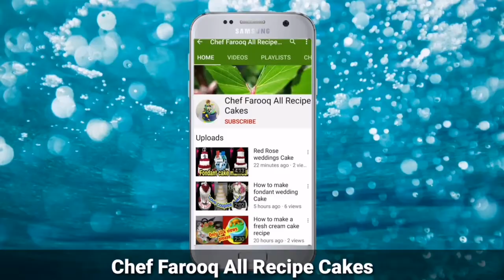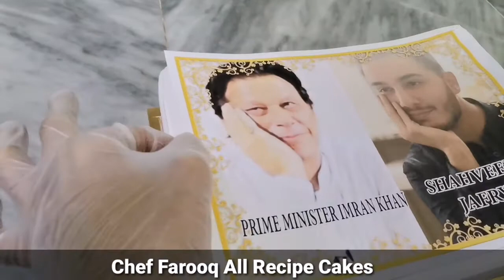Prime Minister Imran Khan / Shahveer Jafry Photo Cake Amazing / chef Farooq All Recipe Cakes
Prime Minister Imran Khan / Shahveer Jafry Amazing Cake / chef Farooq All Recipe Cakes

Shahveer Jafry